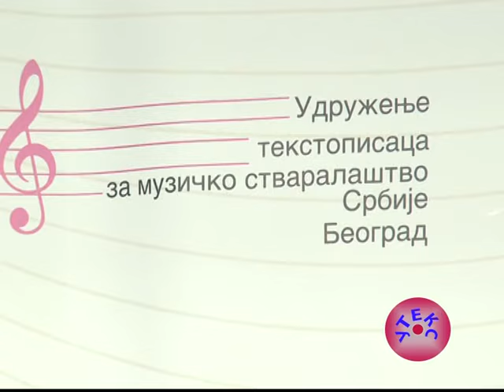Ti si Srbin ja iz Crne Gore - Milivoje Đurisić i Marinko Markovic, XXVI Uteks TV festival 2022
melodija: Milivoje Đurišić
tekst: Milan D. Šoškić
arranzman: Vlada Todosijević
pobednici festivala, nagrada MILAN BABIĆ